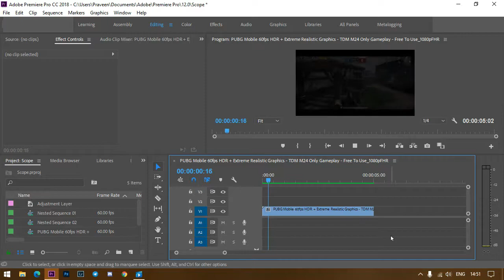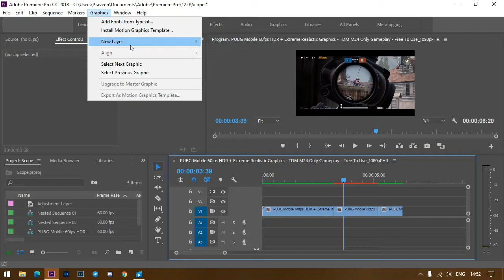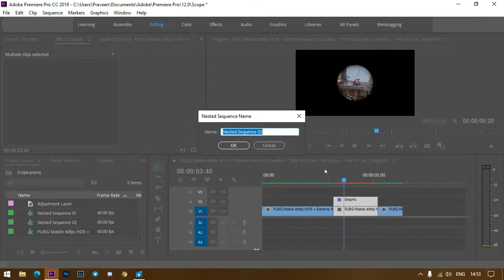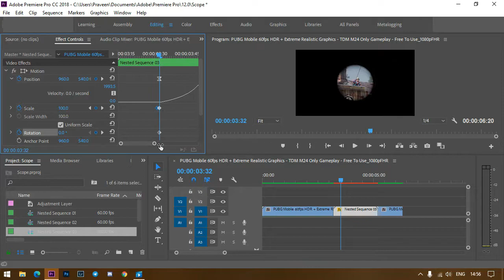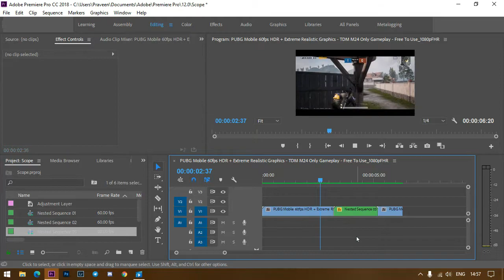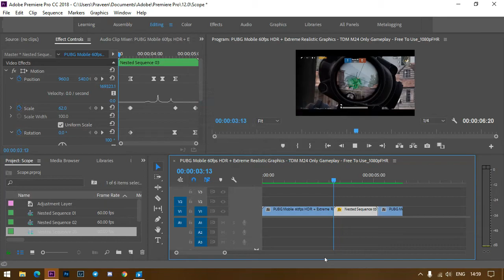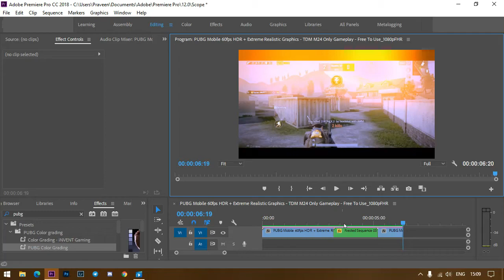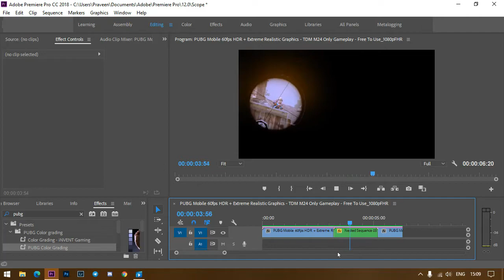How To Add Scope Effect in Premiere Pro | Insane X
Hey Guys!
We offer You all a variety of Videos on various topics.
For more you can witness Amazing Rap Music, Various Gameplays, Instrumental Videos, & Many more.

And also Let us know, on which do you want our next Video in omment section.
You can demand for any topic like gaming, hacking, tech etc.